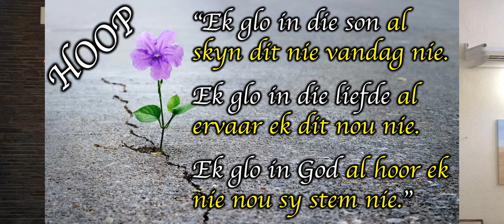20230709 Hoop 1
9 Julie 2023
2 Kor 4:7-5:10
Ons kan nie sonder hoop lewe nie
Ds Willem Pelser